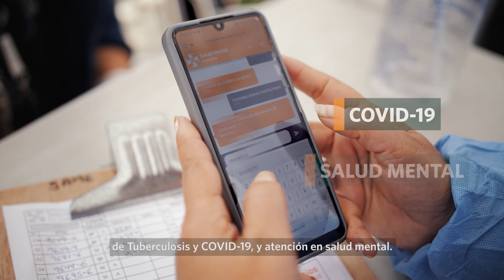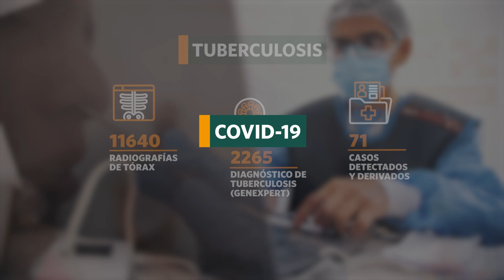Socios En Salud, vela por la salud de los migrantes en situación de vulnerabilidad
¡El derecho a la salud para todos🫂👨‍🦰👦🏿🧑🏽‍🦰🧑🏽‍🦳👶🏽👩🏽‍🦱, sin fronteras 🌎!

La 𝙥𝙤𝙗𝙡𝙖𝙘𝙞𝙤́𝙣 𝙢𝙞𝙜𝙧𝙖𝙣𝙩𝙚 𝙨𝙚 𝙚𝙣𝙘𝙪𝙚𝙣𝙩𝙧𝙖 𝙚𝙣 𝙨𝙞𝙩𝙪𝙖𝙘𝙞𝙤́𝙣 𝙙𝙚 𝙫𝙪𝙡𝙣𝙚𝙧𝙖𝙗𝙞𝙡𝙞𝙙𝙖𝙙 y Socios En Salud ha buscado vencer la inequidad en el acceso a los servicios de salud, promoviendo el diagnóstico temprano y oportuno para SaludMental, COVID19, tuberculosis, etc. 🙆‍♂️🙆‍♀️

👉Esta intervención es financiada por el Gobierno de los Estados Unidos 🇺🇲 U.S. Department of State: Bureau of Population, Refugees, and Migration